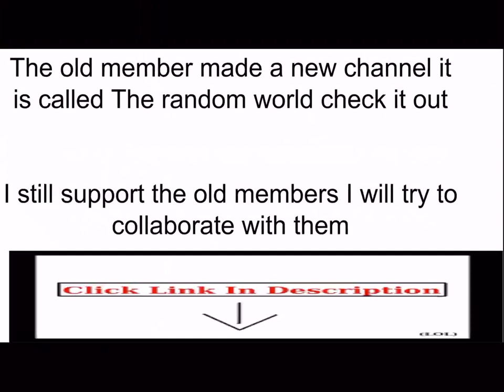A very sad announcement